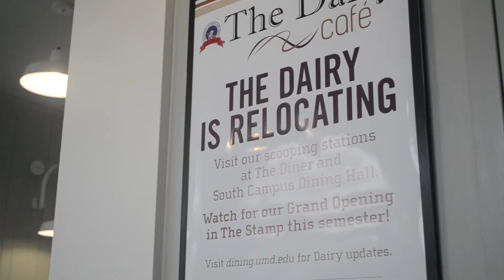The Dairy: Moving to the Stamp Student Union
Assistant Director of Marketing for Dining Services Bart Hipple explains why University of Maryland decided to relocate their historical dairy and how this will affect students on campus.

(Nicole Curtis/The Diamondback)